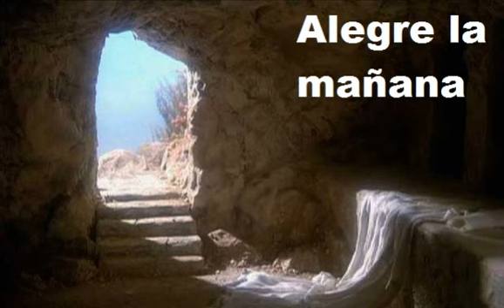Alegre la mañana (versión breve/editada)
Mañana del Domingo de Resurrección